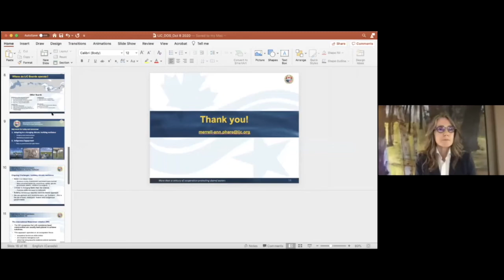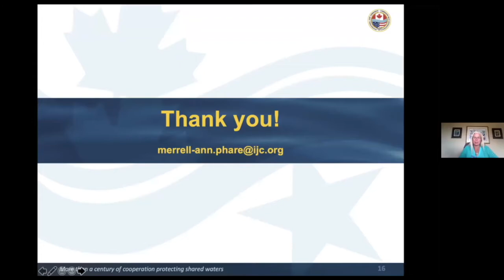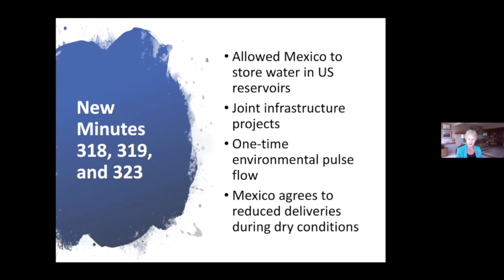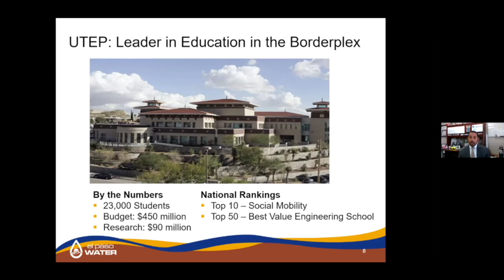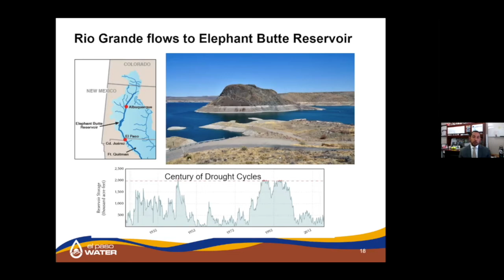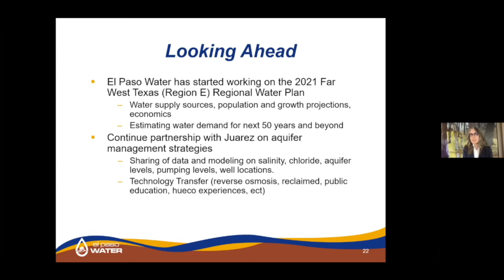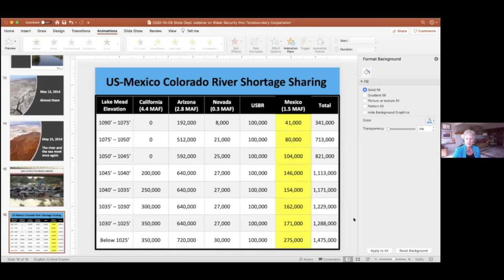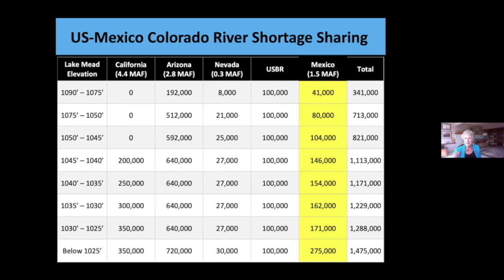Water Security through Transboundary Cooperation Examples from the U S , Canada, and Mexico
On Thursday, October 8 at 3 pm EDT, the Bureau of Oceans and International Environmental and Scientific Affairs (OES) and the Bureau of Global Public Affairs (GPA) co-hosted an interactive webinar to showcase how the United States approaches transboundary water management and promotes water security in North America. U.S. experts engage with Mexican and Canadian counterparts to identify strategies and methods to foster longer-term information sharing, collaboration, and expert consultation for water management.

The United States and Canada share over 150 transboundary rivers and lakes. Since 1909, the United States and Canada’s shared waters management has been negotiated and managed through the International Joint Commission (IJC). The IJC manages a wide range of transboundary issues including water levels and flows, water and air quality, and stakeholder engagement. To the south, the United States and Mexico share fewer, but no less important, rivers. Governed by the International Boundary and Water Commission (IBWC) since 1889, the United States and Mexico collaboratively navigate national ownership of waters, sanitation, water quality, and flood control in the border region. Millions of people, communities, tribal nations, companies, schools, hospitals, and industries rely on the water resources shared between the U.S. and Canada and the U.S. and Mexico.

The first half of the program will highlight and compare approaches for transboundary water cooperation with Canada and Mexico, with case studies from the International Joint Commission (IJC) and the example of the Colorado River that highlight the roles of stakeholders including the U.S. government interagency, local communities, states and territories, tribal nations, the private sector, and civil society. The second portion of the program will examine the role of national and sub-national water management practices, such as the case of El Paso Water, water reuse, and water-savings programs, and their influence on regional water security and shared waters management.

The U.S. government is committed to providing a platform that encourages information sharing, dialogue, collaboration, and stakeholder engagement for cooperative, responsible management of shared water resources in North America. U.S. engagement with the region has long emphasized cooperation on environmental management, including water management. This engagement builds trust among partners and stakeholders and strengthens cooperation not only on water issues but for natural resources management more broadly.

Speakers
Melissa Meeker, CEO, The Water Tower
Merrell-Ann Phare, Canadian Commissioner, International Joint Commission
Gilbert Trejo, Chief Technical Officer, El Paso Water and President of the WateReuse Association
Anne Castle, Senior Fellow, Getches-Wilkinson Center for Natural Resources, Energy, and the Environment, University of Colorado Law School